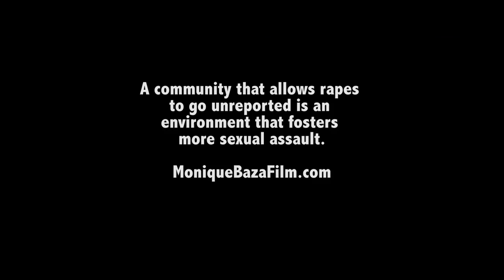MBF REVCLIP 03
KUAM Edition Clip